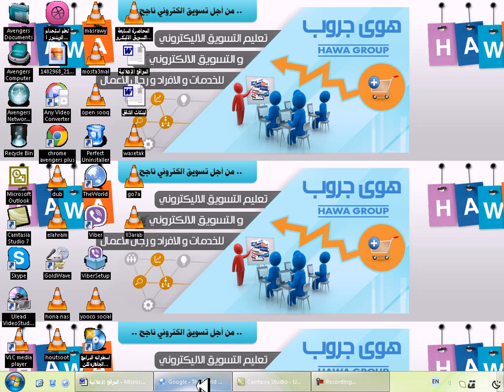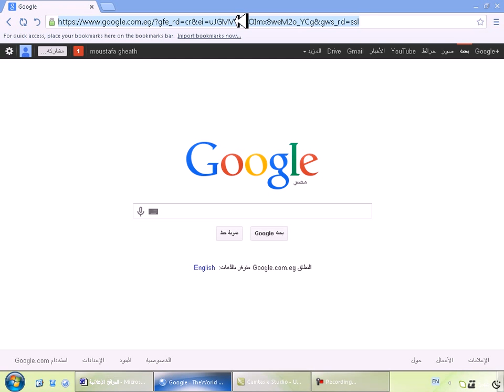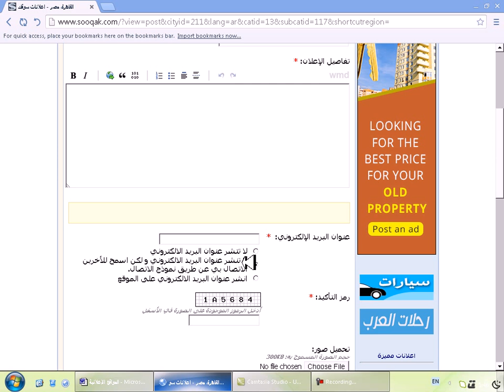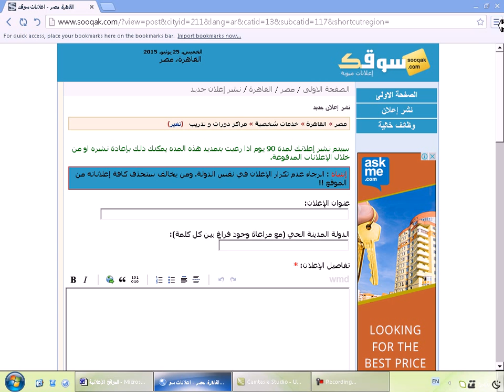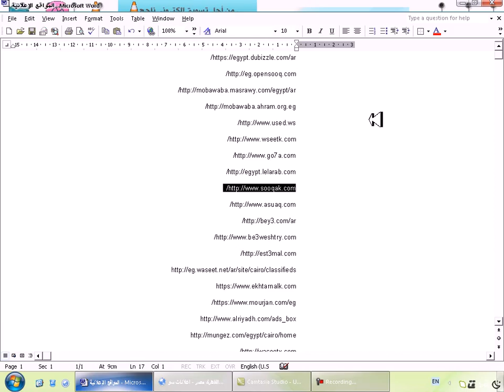التسويق الإليكتروني | دورة التسويق على مواقع الإعلانات المبوبة | موقع سوقك